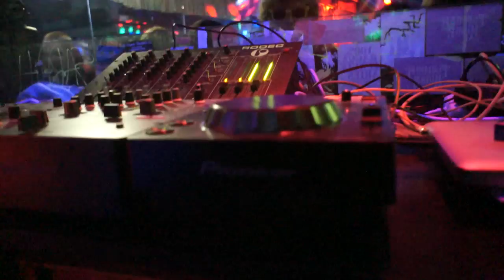DJ ALPHA @ B-TOWN BEATZ 2